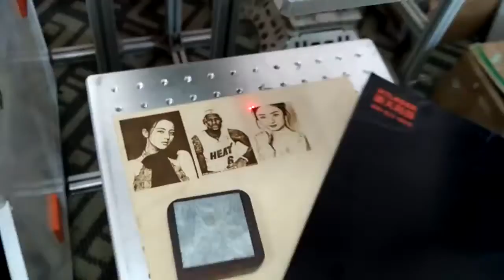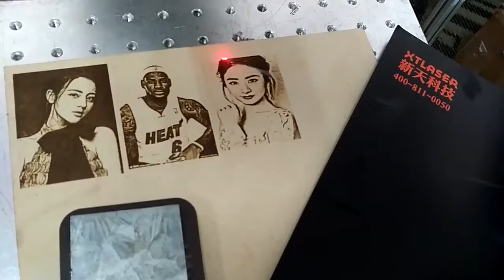Co2 laser marking machine on Plywood